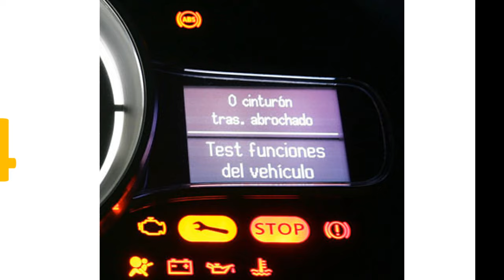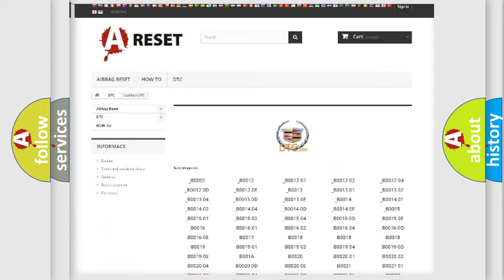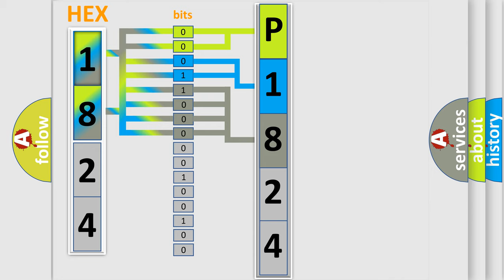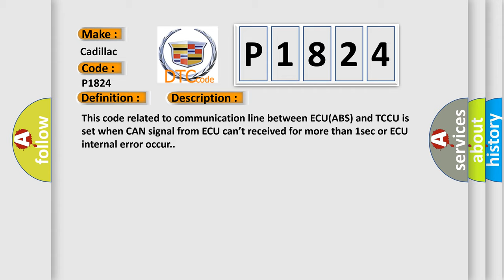DTC cadillac P1824 Short Explanation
Contents:
0:21 Basic DTC analysis according to OBD2 protocol standard.
1:48 Insight into programming
2:58 A diagnostically understandable description of the Diagnostic Trouble Code
3:05 Basic error definition

Make:
Cadillac
Code:
P1824
Definition: